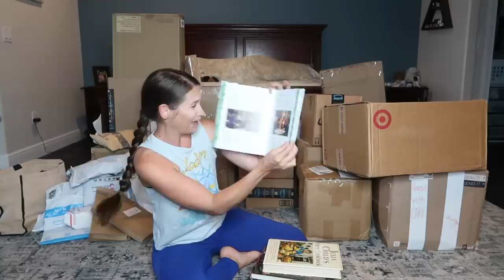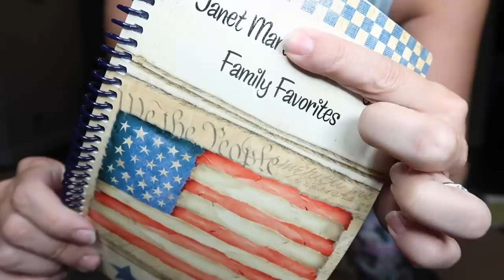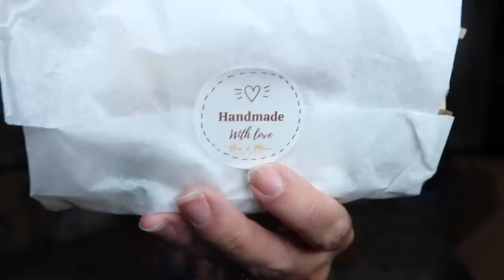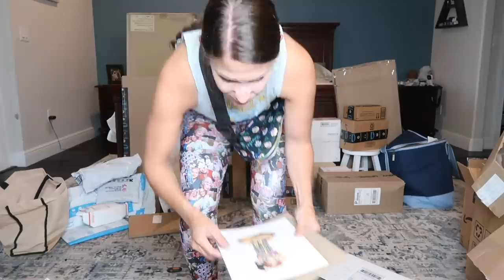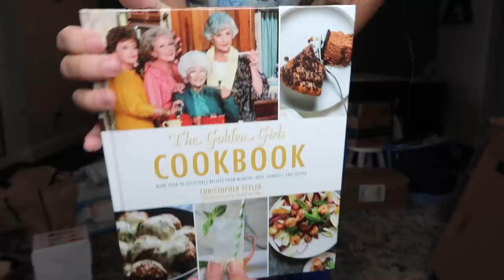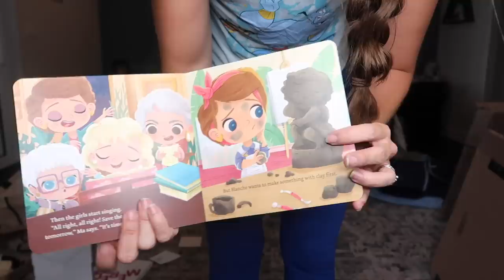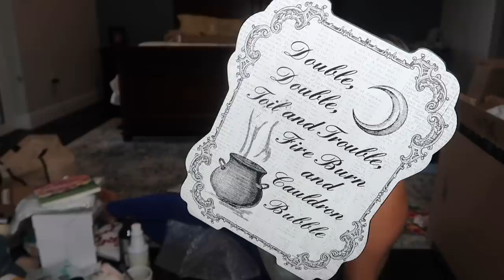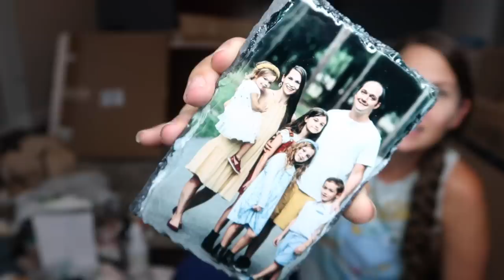It's My Birthday! P.O. Box Unboxing! Thank You For All Of The Love! My Annual Opening Of Boxes!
Thank you a million times for all of the love you send me each and every day!  Thank you for being my friend, my support, and making me feel less alone in the chaos of motherhood!

Kim